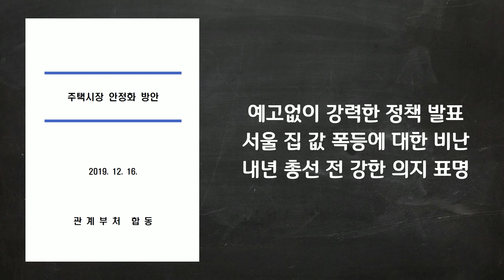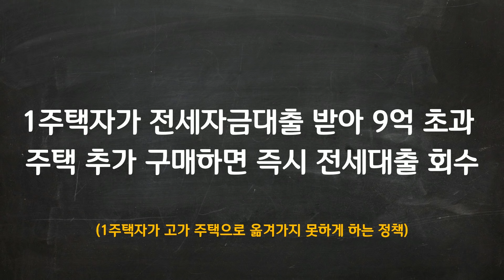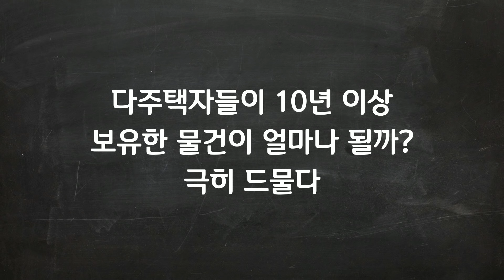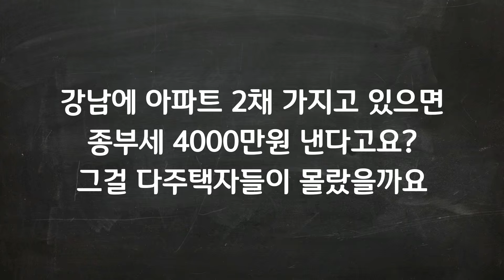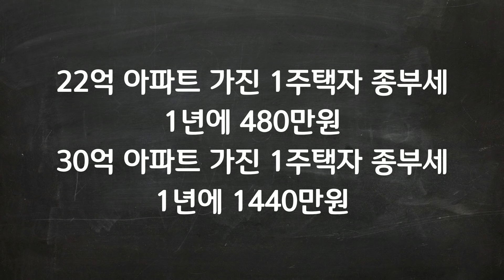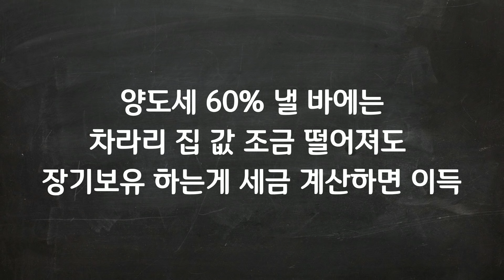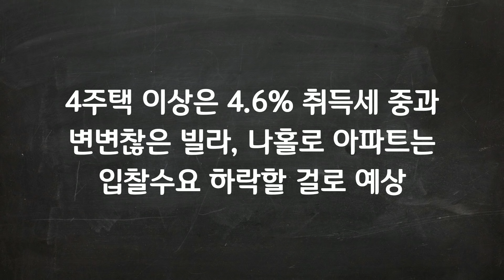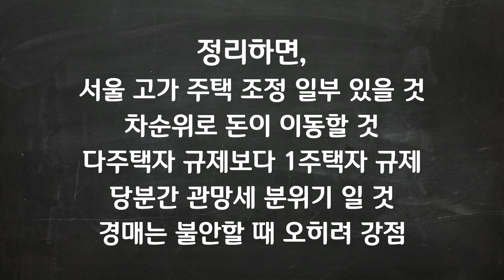12.16 부동산대책 분석 - 서울 집 값 어떻게 될 것인가